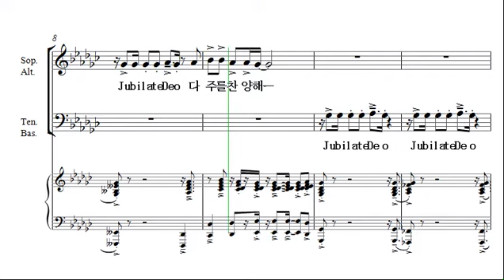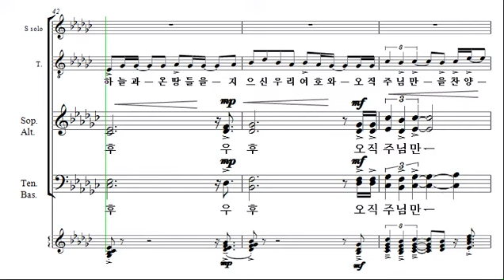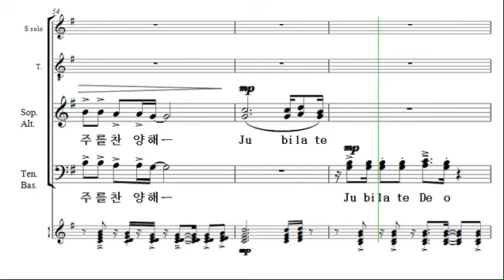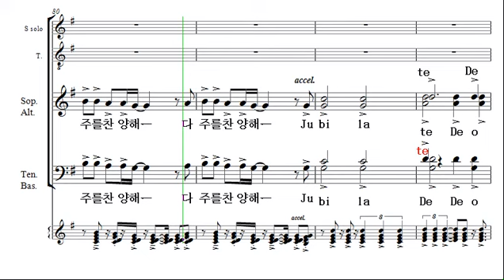[예수 나의 기쁨 6집] 32.유빌라테 데오 _소프라노